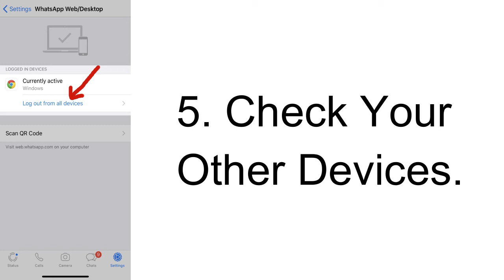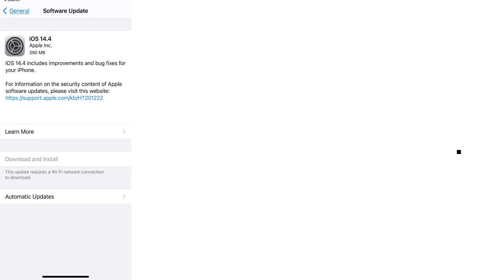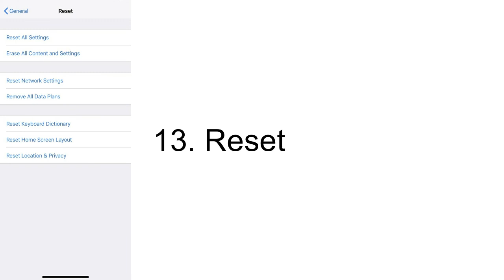How to Fix WhatsApp Push Notifications Not Working on iPhone